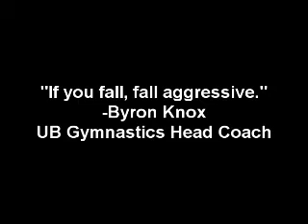UB Gymnastics Bloopers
University of Bridgeport Bloopers